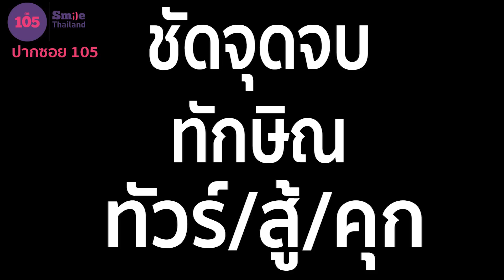"ชัดจุดจบ ทักษิณ ทัวร์/สู้/คุก"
ท่านที่ 1 อ.วันชัย สอนศิริ
ตำแหน่ง สมาชิกสภาขับเคลื่อนการปฏิรูปประเทศ (สปท.)

ท่านที่ 2 คุณสมชาย แสวงการ
ตำแหน่ง เลขานุการคณะกรรมาธิการกิจการสภานิติบัญญัติแห่งชาติ (วิป สนช.)

โดย คุณวาสนพงศ์ วิชัยยะ - คุณรัชชพล เหล่าวานิช - คุณศลิลนา ภู่เอี่ยม